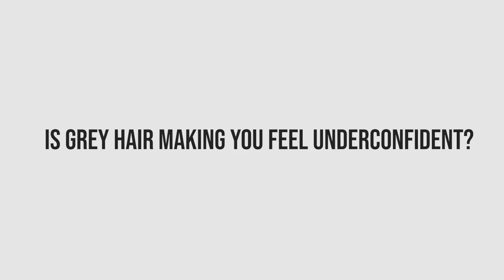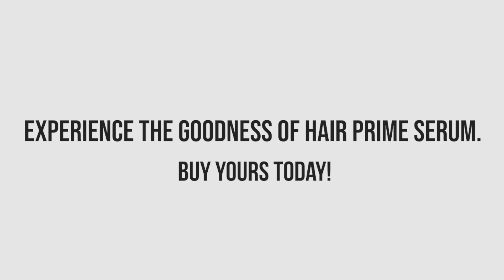Grey Hair Will Not Hinder Your Confidence Any More | Hair Prime Serum | ThriveCo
Presenting ThriveCo Hair Prime Serum to reverse premature greying in just 5 months. Enriched with Arcolys, the Hair Prime Serum stimulates repigmentation of grey strands by promoting melanin production in the roots for natural looking hair colour. Save time and money from hair transplants & hair dyes and try our Hair Prime Serum.

HOW TO USE:
Use the dropper to dispense the product evenly on the scalp. Gently massage this no-rinse formula on the roots of the hair.

WHEN TO USE:
Use AM and PM for improved efficacy.

About ThriveCo:
ThriveCo is the amalgamation of the Best-in-World Technology with the needs of the Indian Consumer. We use cutting-edge technology-based, latest innovations to deliver visible effective results. We strive to create at-home products that beat high-end cosmetic procedures. Unconditionally transparent, honest and ethical about the integrity of the products, the ingredients used, the manufacturing process and the effectiveness, we make sure that you get the best-in-class, safest and most effective products to help you thrive.